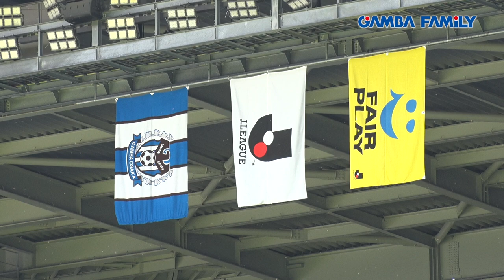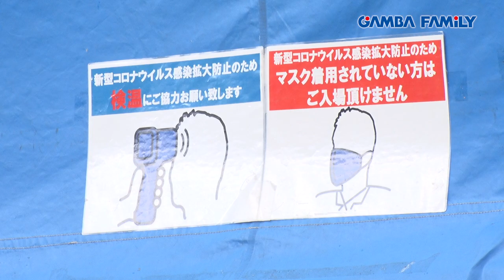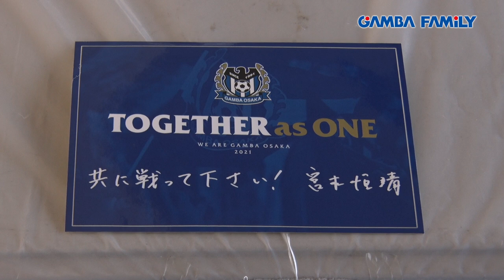〜コロナ禍での活動休止から待望のホーム開幕戦まで〜「4月7日ホーム開幕戦 密着」【GAMBA FAMiLY】2021年5月5日 第82回 ON AIR−SPECIAL−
新型コロナウイルスでの感染で活動停止を余儀なくされたガンバ大阪。活動再開、そして待ち望んだホーム開幕戦。4月7日アビスパ福岡戦が行われた1日の裏側や試合開催までを密着しました。

【番組情報】
「GAMBA FAMiLY」
〜ガンバ大阪を愛する全ての人々へ、PLAYER、GAME、CLUB、SUPPORTER、ACADEMY、あらゆる視点から最新情報をお届けします。〜

【放送チャンネル】
BSスカパー！ 他
【S】BS241【P】【H】Ch.579　他

ガンバ大阪の公式YouTubeへようこそ。ガンバ大阪の最新の映像はもちろん、毎月第一〜第四火曜日配信のオリジナル番組「CAZI散歩」や「スタジアム密着レポート」過去の様々な動画など、ここでしか見れない映像をたくさんご用意しています。宇佐美貴史選手、パトリック選手、倉田秋選手、井手口陽介選手、三浦弦太選手、昌子源選手、東口順昭選手などの日本トップクラスの選手を身近に感じることができるのは、このチャンネルだけです。